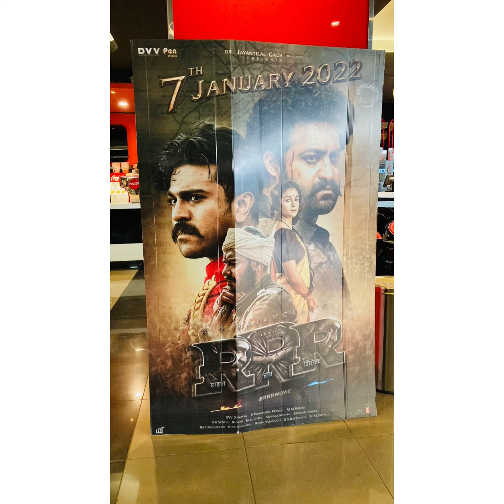RRR Movie Review | True Experience 3D Screen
Rrr movie review
RRR Review
rrr movie
Honest review
Movie review
Tollywood movies